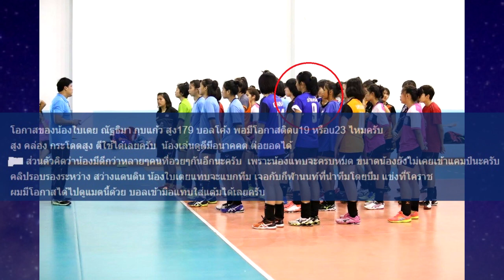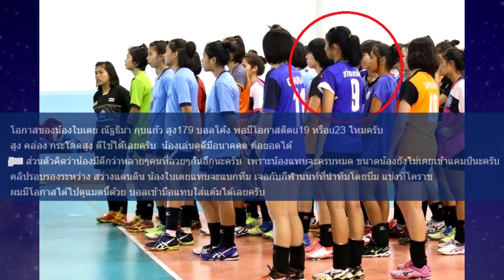แฟนวอลเลย์บอลว่าไง? ตั้งแต่ปี 2558-63 กับใบเตย ณัฐธิมา กุบแก้ว ดาวรุ่งไทยลีกคนใหม่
ใบเตย ณัฐธิมา กุบแก้ว ถือเป็นผู้เล่นวอลเลย์บอลที่มีส่วนสูงเด่นมาตั้งแต่ยุวชน เคยโดดเด่นในการเล่นระดับโรงเรียน และปัจจุบันเธอยังได้รับรางวัลหัวเสายอดเยี่ยมประจำสัปดาห์ที่ 2 ของการแข่งขันวอลเลย์บอลไทยแลนด์ลีก 2020 อีกด้วย